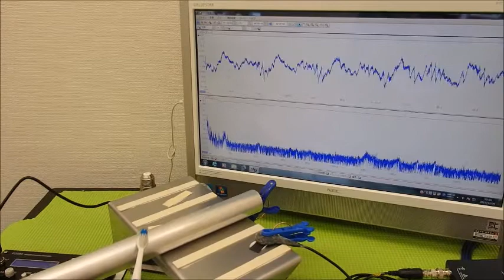表面弾性波を利用した、超音波制御技術 ultrasonic-labo